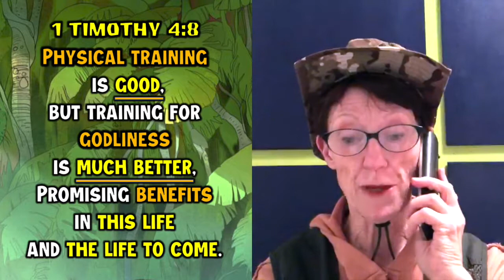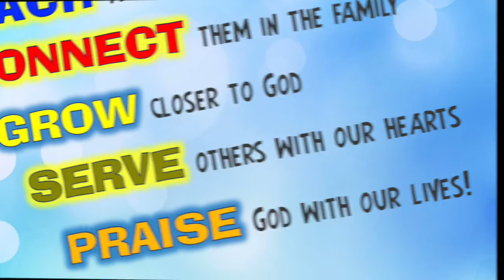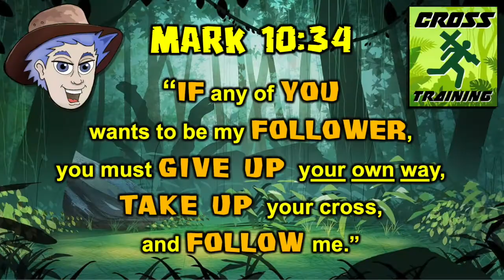1 Cross Train - Grow with Actions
This month we begin a new series called Cross Training which is showing kids how to grow in their young faith.  We are teaching them about some habits that when they put them in action will help them grow!